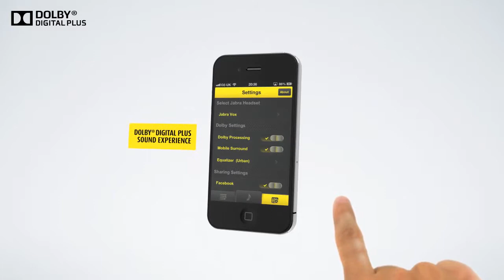Jabra SoundApp InStore 1280x720 h264 ACC